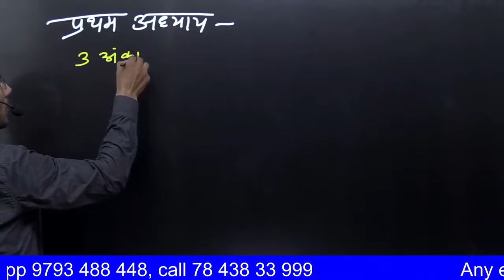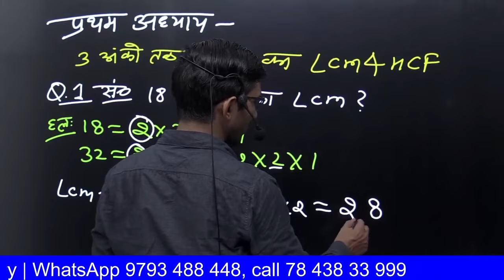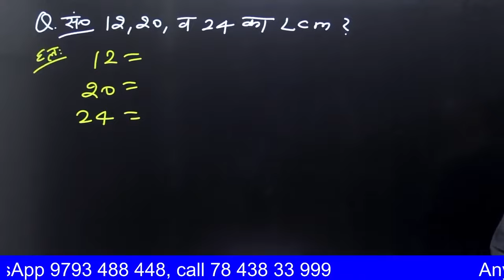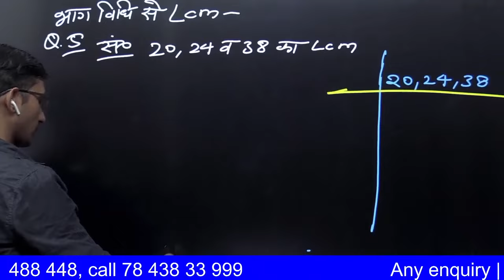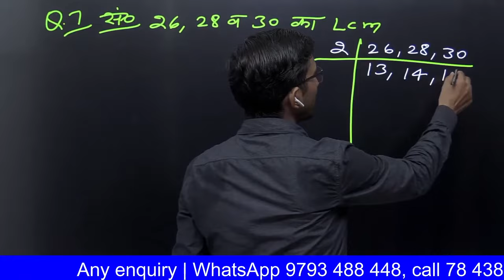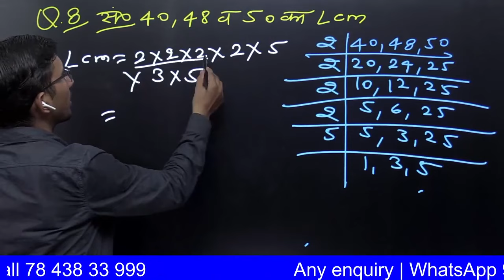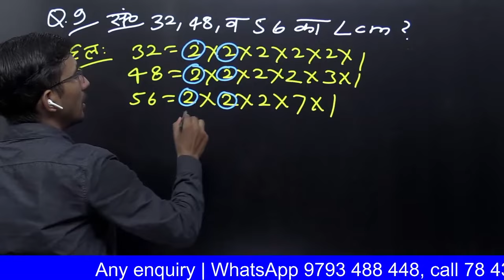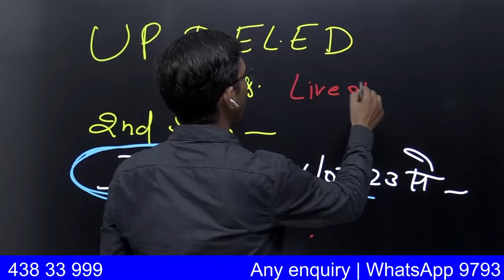Revision live 01 | Up deled 2nd sem Maths 2023